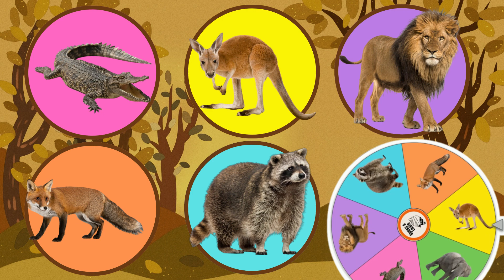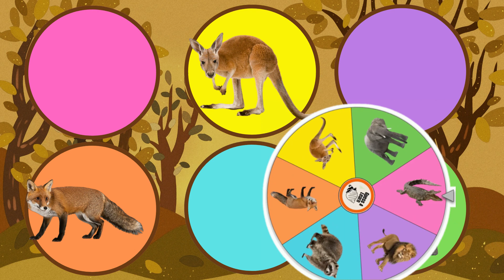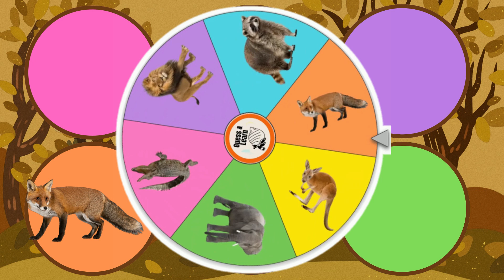Wild Animals: Racoon, Lion, Crocodile, Elephant and Kangaroo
Guess The Names of Wild Animals: Racoon, Lion, Crocodile, Elephant, Kangaroo, Fox

In this video, we'll gamely try to Guess The Names of Wild Animals: Racoon, Lion, Crocodile, Elephant, Kangaroo, and Fox; we'll give it our best shot!

If you're a fan of learning about the Type of Wild Animals, this video is for you! We'll play a series of video games where we have to guess Wild Animals' names. It's not easy, but we'll give it a try! So hang on for a wild ride as we learn about some types of Wild Animals worldwide!